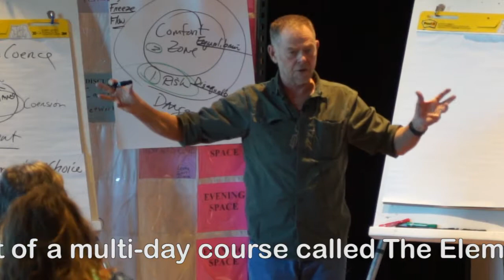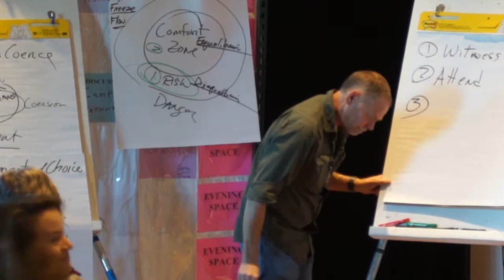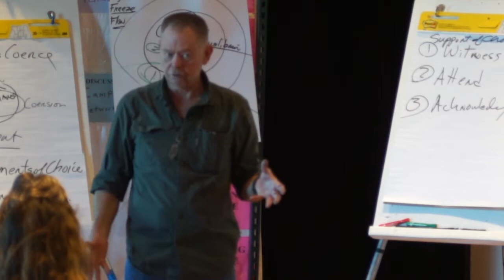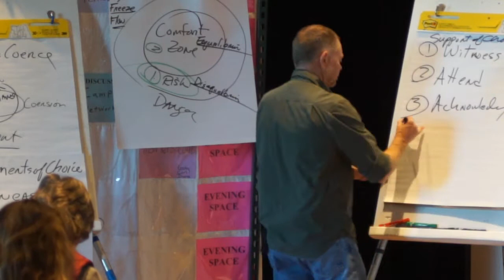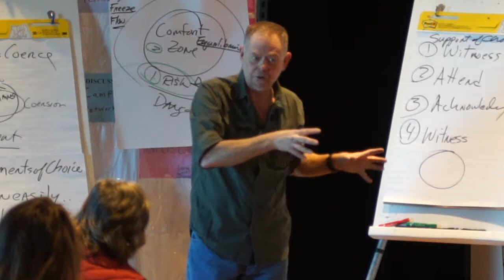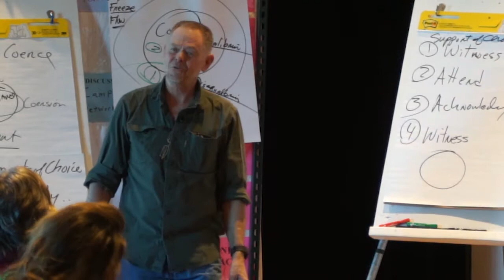Element Of Choice part 14 - The Support of Choice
Tom share the idea of supporting choice.

*Part 14 of a 3-hour workshop that introduces the Element of Choice multi-day workshop*
Recorded at the 2018 NCCPS – Facilitator’s Un-Conference
Tom Leahy offers a taste of his powerful “Elements Of Choice” workshop. This is a first in a series of videos recorded live at the 2018 NCCPS – Facilitator’s Un-Conference that presents an overview of the concepts covered in his multi-day workshop.